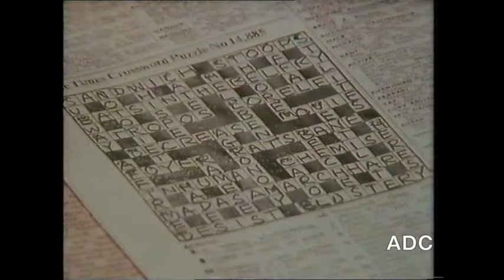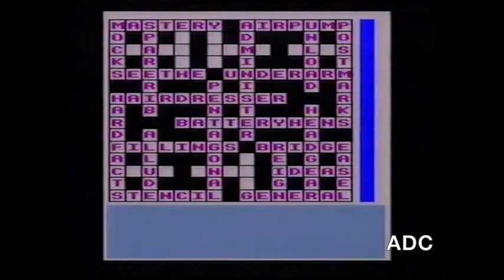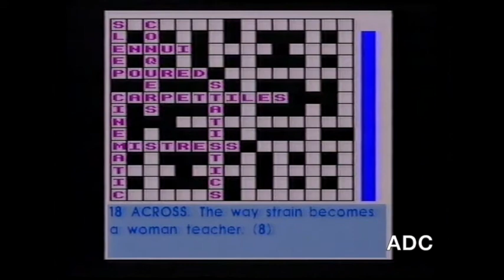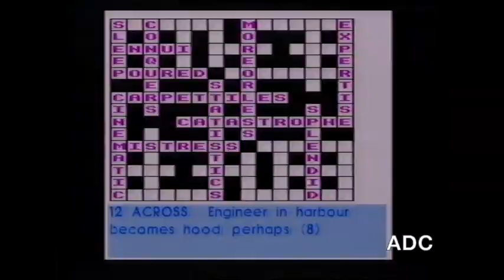Commuter Quiz BBC1 East 17th February 1985 Presented by Geoffrey Wheeler.